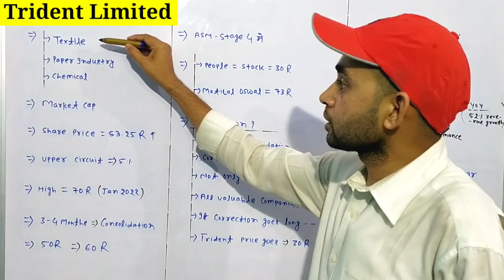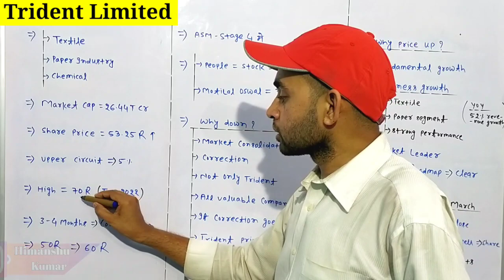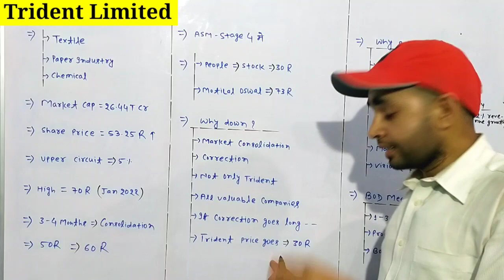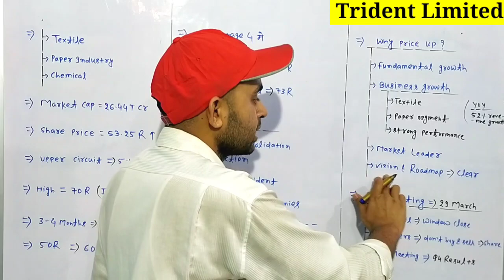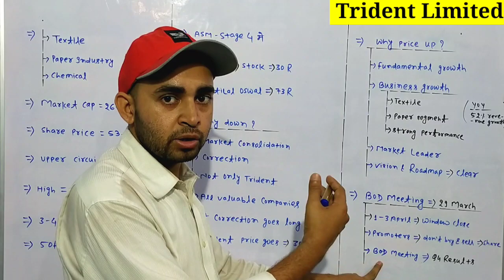Trident share latest news | Trident share full analysis | Future Of India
In this video you will know about Trident Ltd latest news and updates .

Trident ltd
Trident share

Hash Tags -

Please Note:-